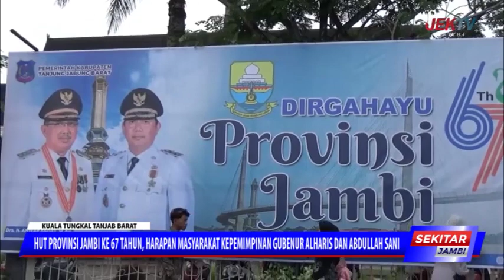HARAPAN MASYARAKAT KEPEMIMPINAN GUBENUR ALHARIS DAN ABDULLAH SANI